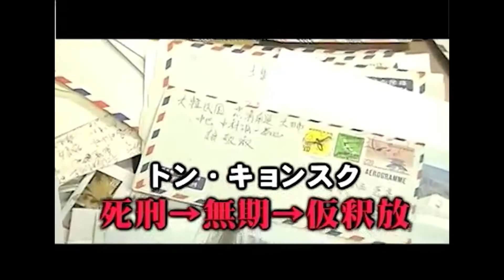②【差別と戦う！金嬉老・逮捕・無期懲役！】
ニコニコ動画有料チャンネル「実録パンドラBOX」にて配信中！
↑ここを押してね！
キャリア決済対応（携帯料金で支払えます）